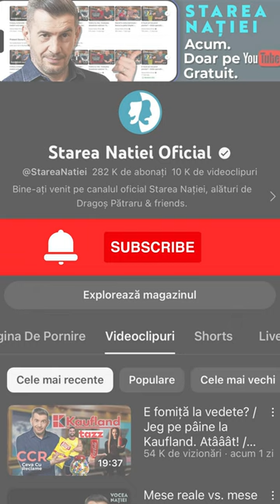Cătăline, hai acasă! Te ia Grig la ocazie! 🚖